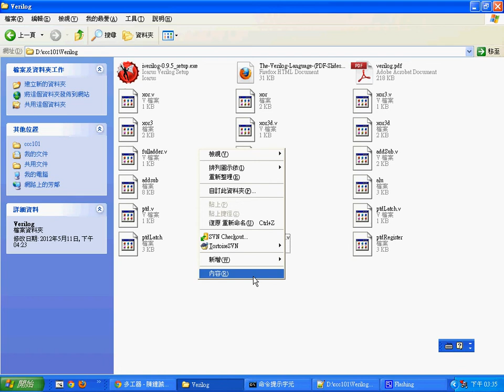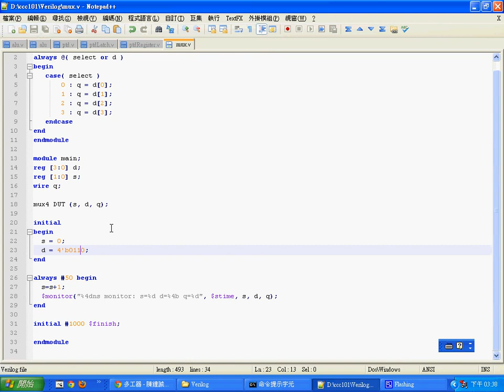計算機結構：以 Verilog 設計多工器，Icarus 執行 -- CoVerilogMux.avi